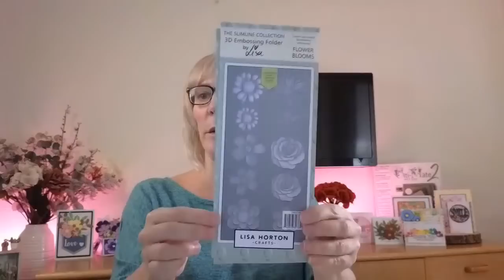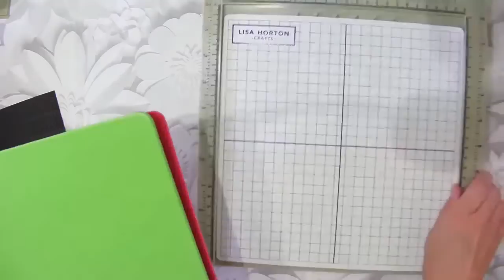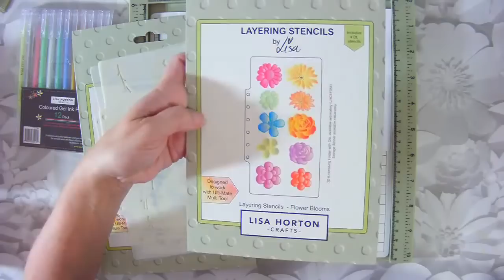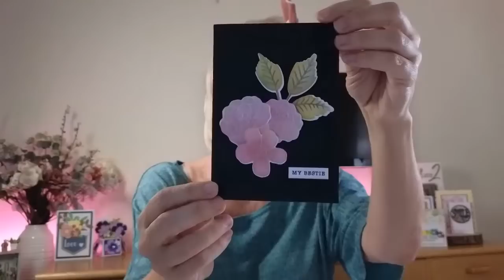Lisa Horton Crafts - Friday Night Live - Let's Get Creative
Using the brand new Floral Blooms and Foliage Elements, join Lisa for an evening of crafting.